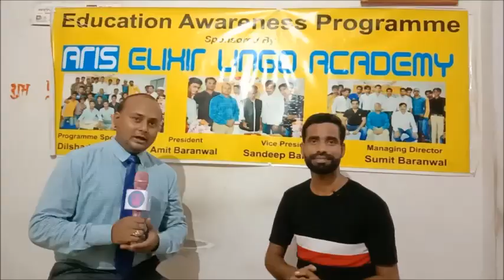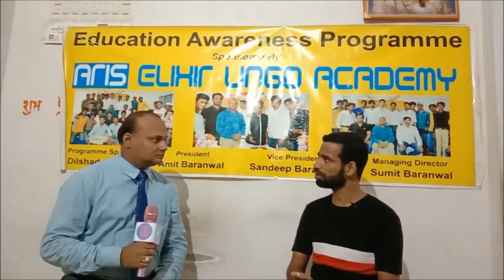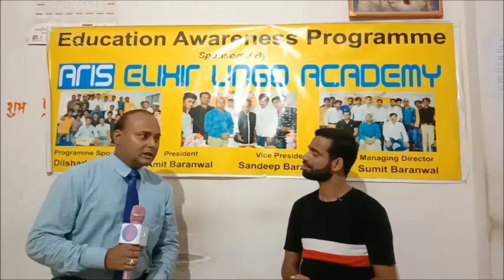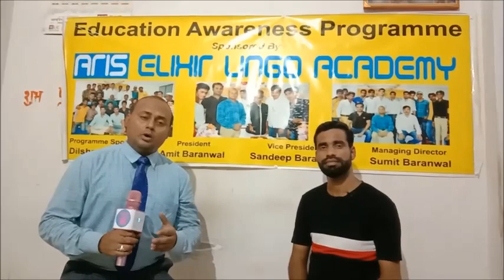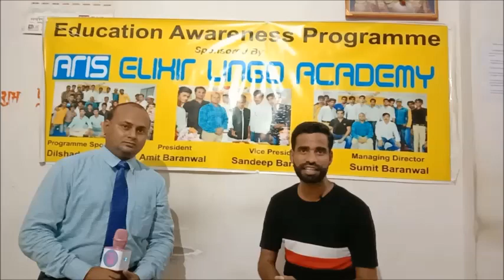meet my english spoken Guruji sandeep baranwal with tanveer alam S.B. Motivation & Language Point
Hello friends